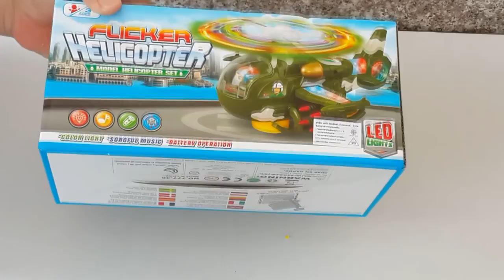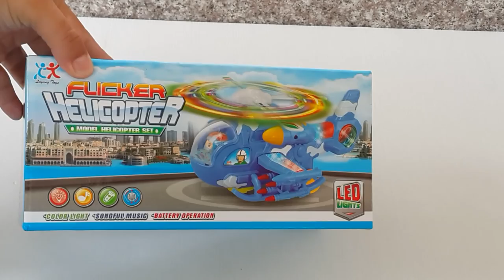Helicopter for Children Truck for Children Toy Videos for Children Toy Excavator Dump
Construction Trucks for Kids diggers at work for children , Videos for Children
Sand Toys in Play, Videos for Children, Construction Vehicles for Kids
excavator and a truck ! Videos for kids
Construction Vehicles for Kids
videos for kids , toys cars
Toys excavator for kids , truck for kids
Construction Vehicles toys
Toys Trucks & Diggers Cars for Kids
Cars for Kids , Toys excavator for kids , truck for kids ,videos for kids Construction Vehicles.
TOYS BEST trucks, tractors, excavators for kids